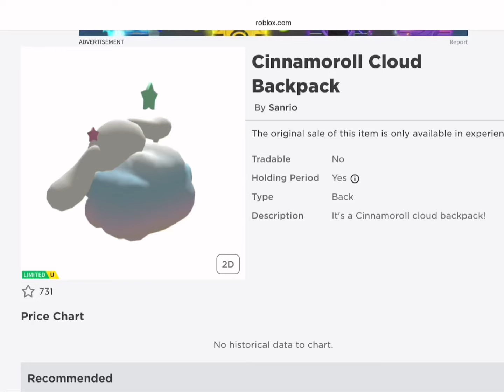كيف تجيب أغراض Hellokitty مجاناً في روبلوكس مره سهله !!✨Get hellokitty items for free on roblox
اليوم بعطيكم اكثر من 100كود شخصيات وملابس روبلوكس مجانا 😍للأولاد والبنات💁‍♀️100 free codes#roblox
روبلوكس هو منصة ألعاب عبر الإنترنت واجتماعية تسمح للمستخدمين بإنشاء ولعب الألعاب والتفاعل مع الآخرين واستخدام العملة الافتراضية المسماة روبوكس. يتضمن مكتبة ضخمة من الألعاب التي تم إنشاؤها بواسطة المستخدمين، الإبداع، تجارب متعددة اللاعبين، لغة برمجة لوا، عوالم افتراضية، مجتمع تفاعلي، عمليات شراء داخل اللعبة، وقاعدة مستخدمين عالمية تتألف من الأطفال والمراهقين.Roblox is an online gaming and social platform that allows users to create and play games, interact with others, and use virtual currency called Robux. It features a vast library of user-generated games, creativity, multiplayer experiences, Lua programming language, virtual worlds, interactive community, in-game purchases, and a global user base of children and teenagers.

1.
2.
3.
4.
5.
6.
7.
8.
9.
10.

1. ملابس روبلوكس مجانية (Free Roblox clothes)
2. تسريحات الشعر في روبلوكس مجاناً (Free Roblox hairstyles)
3. كيفية الحصول على ملابس روبلوكس مجانية (How to get free Roblox clothes)
4. كيفية الحصول على تسريحات شعر روبلوكس مجاناً (How to get free Roblox hairstyles)
5. أحدث ملابس روبلوكس المجانية (Latest free Roblox clothes)
6. أفضل تسريحات شعر روبلوكس المجانية (Best free Roblox hairstyles)
7. قوالب ملابس روبلوكس المجانية (Free Roblox clothing templates)
8. ملابس روبلوكس مجانية للبنات (Free Roblox clothes for girls)
9. تسريحات شعر روبلوكس المجانية للبنات (Free Roblox hairstyles for girls)
10. أفضل مواقع للحصول على ملابس روبلوكس المجانية (Best websites to get free Roblox clothes)

Roblox